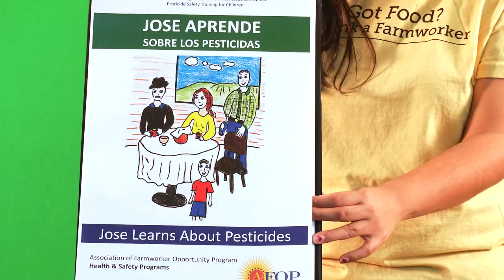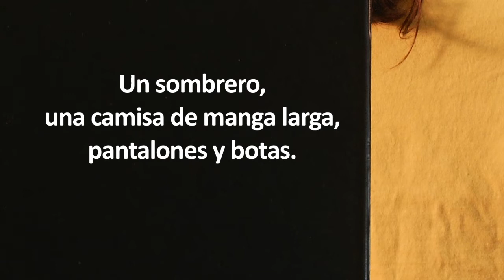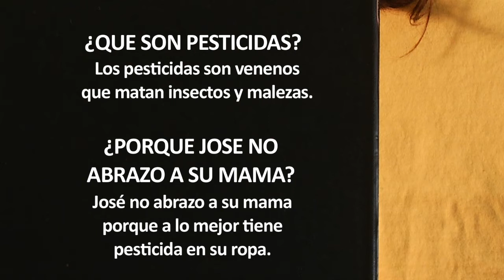Jose Aprende Sobre los Pesticidas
AFOP Health & Safety Programs recognizes the importance of educating children on how to protect themselves from pesticides to avoid immediate or future health hazards.  We have created an interactive and bilingual  curriculum called José Aprende Sobre los Pesticidas (Jose Learns About Pesticides) that is about a boy called “José” whose family works in the fields.

Among many lessons,  José is taught how to dress in the fields, as well as the importance of washing his hands before eating or going to the bathroom.

Children are at greater health risk from pesticide exposure than adults. Pesticides have been linked to numerous health problems, including asthma, dermatitis, learning disabilities, leukemia, brain tumors and certain childhood cancers.

Several factors contribute to this vulnerability. We may think of children as “little adults”, but in fact, their bodies are not fully prepared to handle toxic chemicals. Because their glands, pancreas, liver and kidneys are still developing, children’s metabolic and immune systems can not completely detoxify and eliminate toxins. Many pesticides are hormone blockers and others mimic hormones, which can have serious affects on children’s development, in those early years of rapid development, between birth and six years.

Absorption through the skin is the most common route of pesticide exposure among adults and children. The dermal area of an infant per unit of body weight is greater than that of an adult.

Pesticide residues in the home pose a greater threat to children living there. Also, children’s breathing zones are closer to the floor, which exposes them to higher concentrations of pesticides that tend to linger at floor level. Because children breathe more rapidly than adults, this situation creates exposure through inhalation.

Children’s normal play and social development can cause pesticide exposure as well.  Behaviors such as crawling and playing on the floor put them at risk from pesticide residues. Children are also quick to put hands, toys and other things in their mouth. Objects that may have pesticide residues on them (some are not visible) can cause exposure via ingestion. Children’s natural curiosity too, leads them to explore kitchen cabinets and other areas where household chemicals may be stored. These risks to children’s health can be greatly reduced, if not eliminated, with certain precautions.